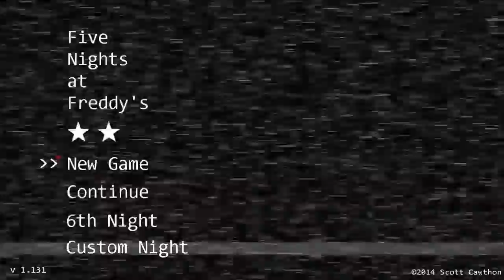On à réussi la 1er Nuit ! -_- | FNAF 1 - Nuit 1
Ouhaaa, quel exploit ! La nuit est fini !
(ma vie est nulle)

➡️ Logiciel/Matériel ⬅️

-Montage vidéo : Adobre première pro (payant)
- Montage photo : Photoshop (payant)
- Enregistrement audio : Audacity (gratuit)
- Logiciel dessin : Clip Studio Paint & Paint Tool Sai (payants)
- Logiciel d'animation : Sourcefilm Maker / Blender (gratuits) / Adobe Animate / Clip Studio Paint (payants)

➡️ Autres ⬅️•

Tablette Graphique : XP-PEN Artist 22E Pro & XP-PEN Artist 13.3 Pro

➡️ Mon PC ⬅️•

-Processeur : Intel Core i5-9600K 3.7GHz Socket LG1151
- Carte Graphique : MSI GeForce RTX 3060 Ti Gaming
- Carte Mère : ASUS ROG STRIX Z390-E GAMING
- SSD : Samsung 970 EVO Plus
- Mémoire : Corsair Vengeance RGB PRO x4

- Alimentation : Corsair RM850, RM Series
- Ventilateur : Noctua NH-U12S & Corsair iCUE SP120 RGB PRO
- Boîtier : Corsair iCUE 220T RGB Airflow
- Ecran : LG 27MP59G-P

- Clavier/souris : Corsair K55 RGB PRO / Razer Basilisk V2
- Haut-Parleurs : PreSonus Eris E3.5
- Casque : Corsair VOID ELITE
- Micro : Blue Snowball ICE

➡️Pour d'autres infos, demandez-moi en commentaire ou sur instagram.